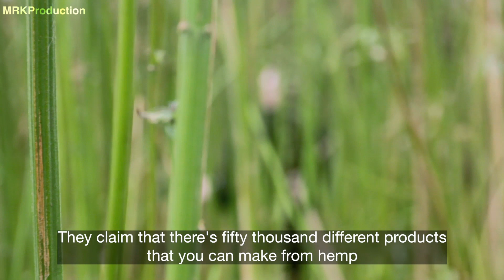Hemp - The Irish Way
I met up with a cattle farmer in Wicklow who wanted to grow hemp to create markets in Ireland.

They say there are 50,000 uses for it. he's just looking for a few.